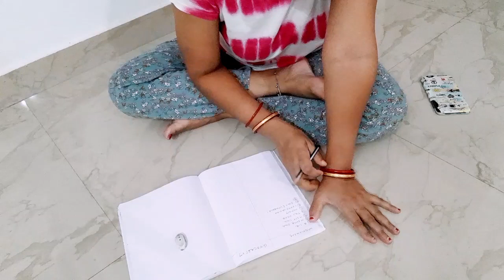My Monthly Grocery Shopping Planning and Organising Vlog !! Indian Monthly Grocery Shopping Haul !!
My Monthly Grocery Shopping Planning and Organising Vlog !! Indian Monthly Grocery Shopping Haul !!@OurBeautifulLifesJourney

How do I organize my grocery shopping?
How do I make a monthly grocery list?
How do I create a grocery budget?
How can I manage shopping list?
Monthly Indian grocery shopping haul
Grocery Shop once a month
Monthly Indian grocery haul and organising tips
Indian Monthly Pantry Haul
Monthly grocery shopping list
How to shop for groceries once a month?
How to grocery shop for a family?
How to shop for the whole month?